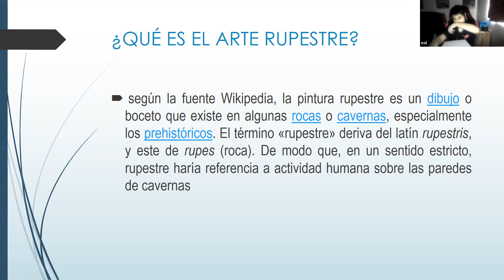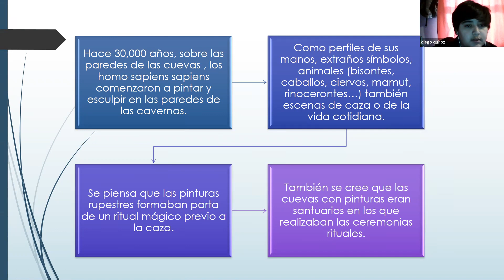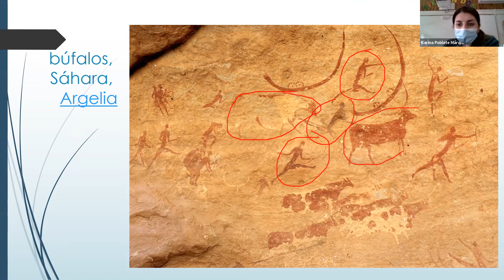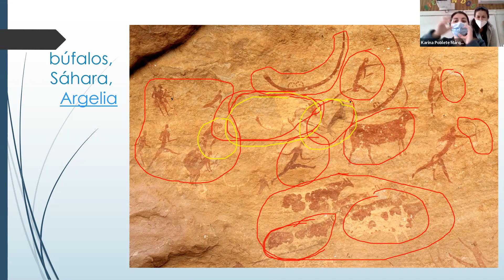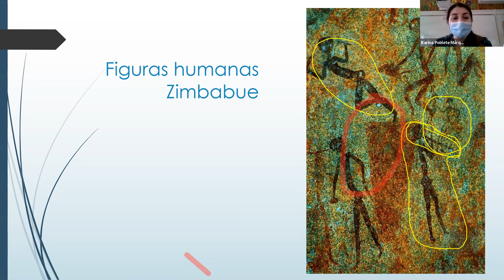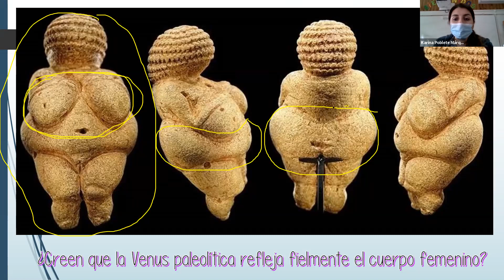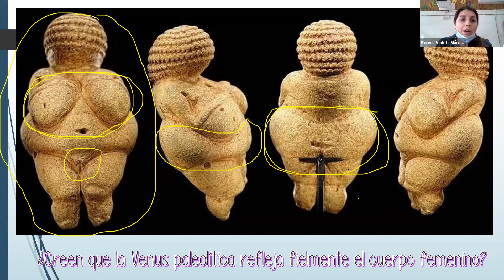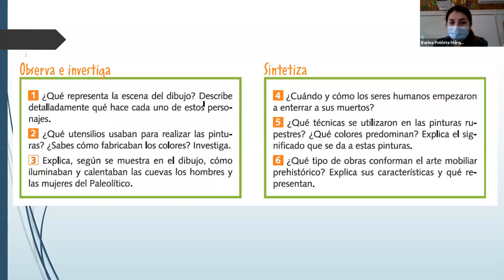OCTAVO: Clase 2, Grupo 3 ;HISTORIA/Prof. Carolina Maldonado.